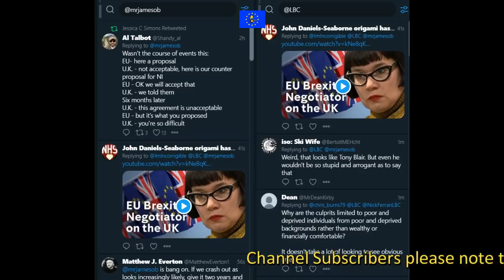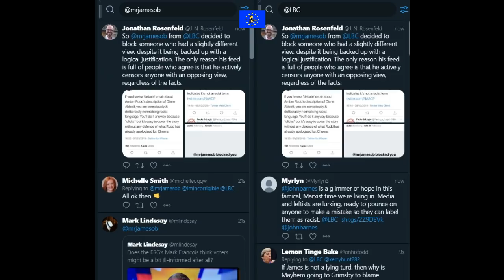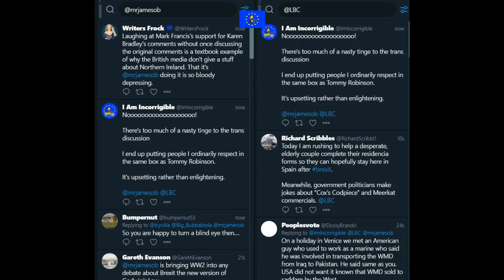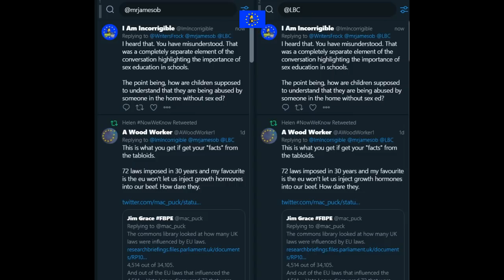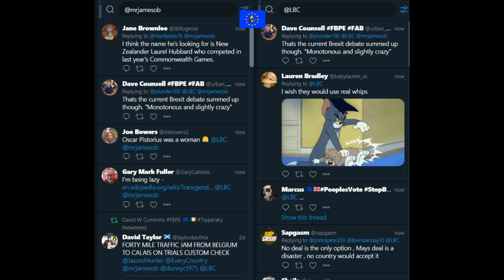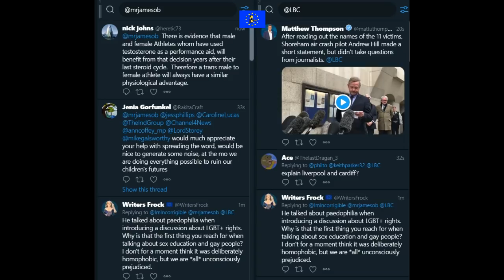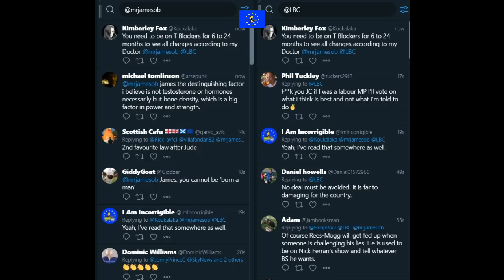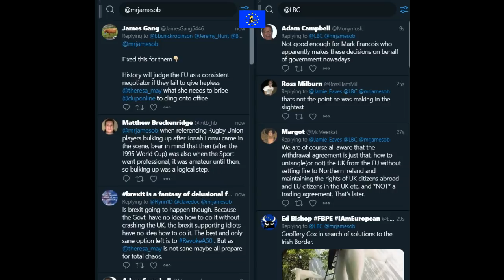James O'Brien vs Brexit nationalism and trans athletes competing at the olympics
James O'Brien 8 March 2019